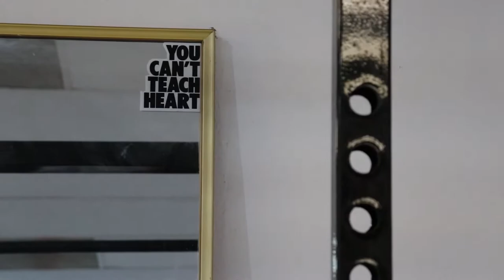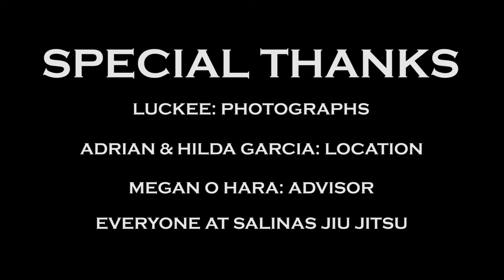WHY WE ROLL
A short documentary about revolving around three different people and their experience in Brazilian Jiu-Jitsu. I made this video for my documentary production class at CSUMB but I decided to post it on YouTube as well! Hope you enjoy!